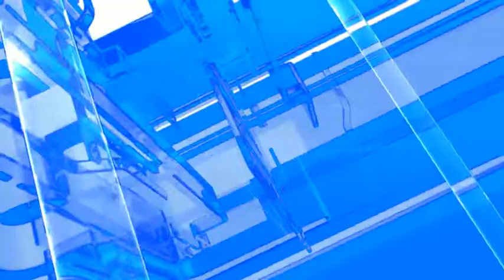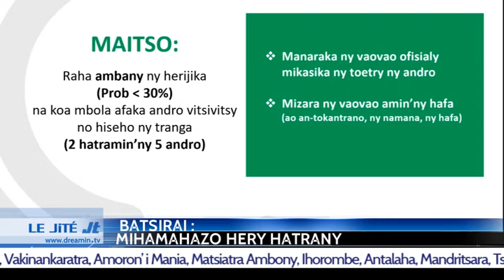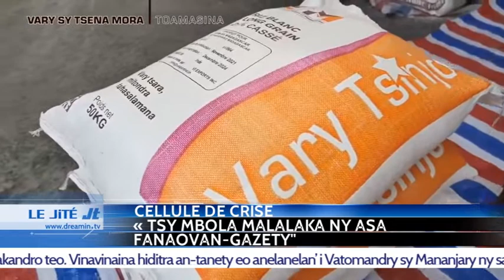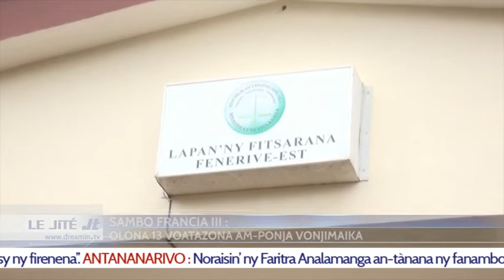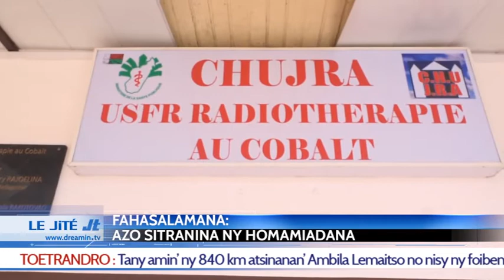LE JITE DU 02 FEVRIER 2022